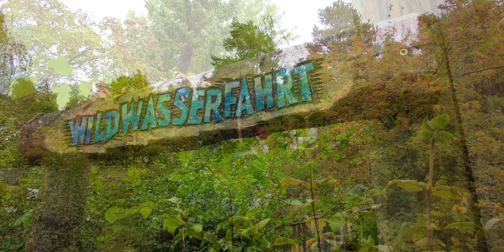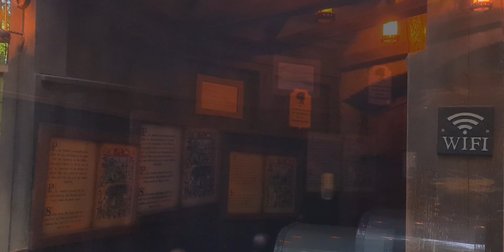Hansa-Park Herbstzauber | 2021 | [Cinematic Impressions 040]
Unser erstes Impressions-Video vom ersten HANSA-PARK Herbstzauber Besuch. 😊🎥

Der eigentliche Herbstzauber (Der Moment wenn die Lichter angehen) ist etwas weiter hinten im Video, da die Kamera uns den ganzen Tag über bei unserem HANSA-PARK Abenteuer begleitet hatte.

Kameras: DJI Pocket 2, Samsung Galaxy S20 Ultra 😊🎥

Aufnahmedatum: 02. Oktober 2021

🎶🎶🎶😊 All Music by AUDIIO 😊🎶🎶🎶